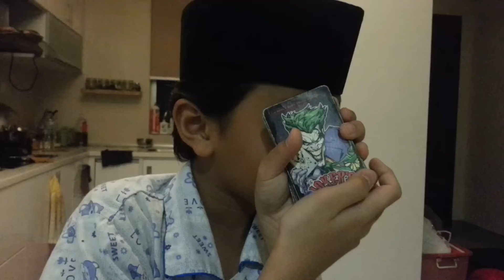Magic kad by Rykarl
Magic ni simple je